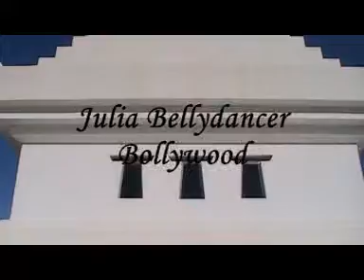Bollywood Julia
desert queens Fuengirola bellydance